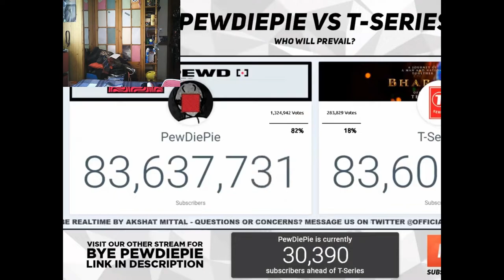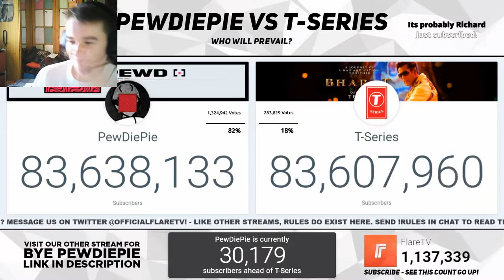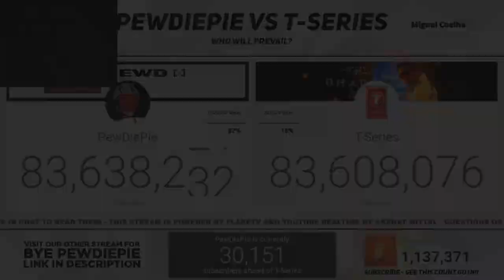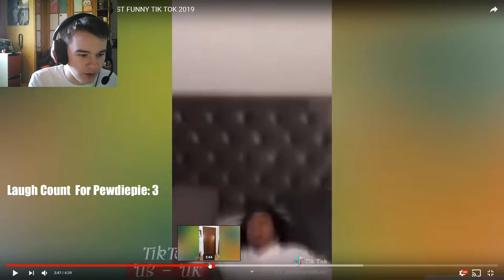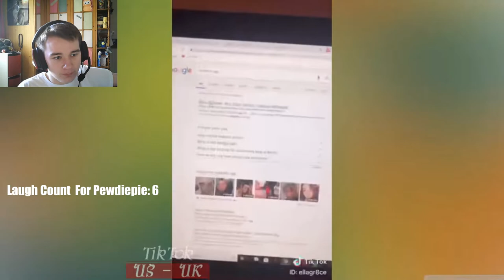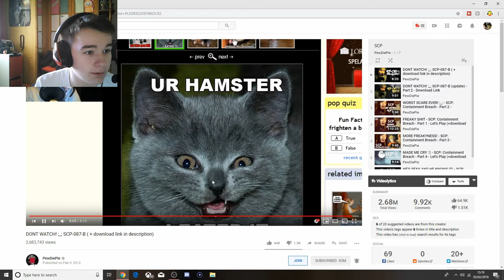WE NEED TO HELP PEWDIEPIE AGAINST T-Series (TNTL TIKTOK)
WE NEED TO HELP PEWDIEPIE to Stop TSeries like Mrbeast said so (FUNNY VIDEO MUST WATCH!)

memeoulous gay (I'm that Reaction Channel) You will understand George :)

 Enjoy TikTok Try Not To Laugh :)